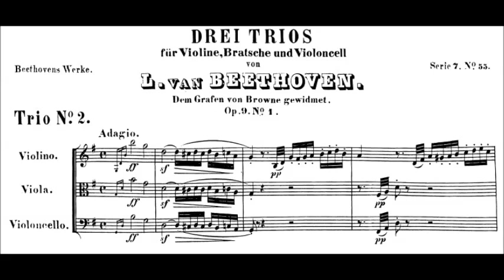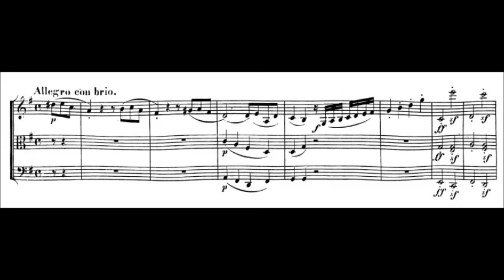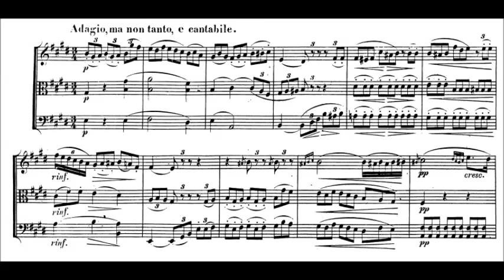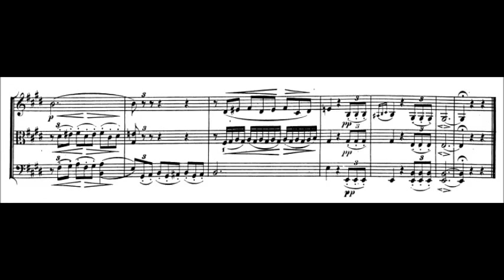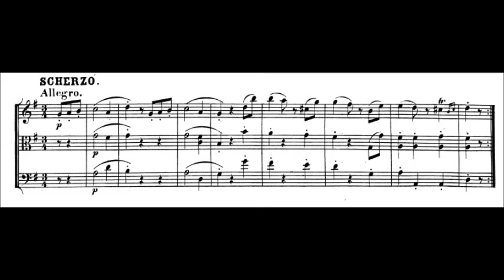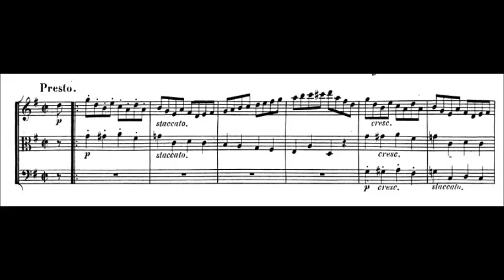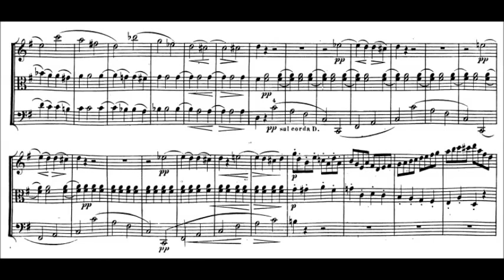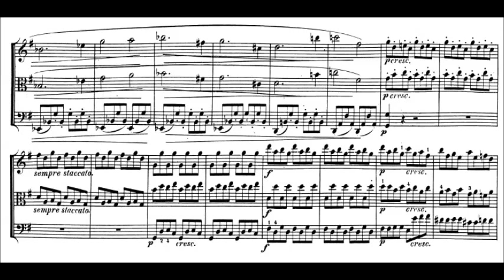Beethoven - String Trio No. 2, Op. 9, No. 1 (1798)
Ludwig van Beethoven (baptised 17 December 1770 – 26 March 1827) was a German composer and pianist. Beethoven remains one of the most admired composers in the history of Western music; his works rank amongst the most performed of the classical music repertoire, and span the transition from the classical period to the romantic era in classical music. His career has conventionally been divided into early, middle, and late periods. The "early" period, during which he forged his craft, is typically considered to have lasted until 1802. From 1802 to around 1812, his "middle" period showed an individual development from the "classical" styles of Joseph Haydn and Wolfgang Amadeus Mozart, and is sometimes characterized as "heroic". During this time, he began to suffer increasingly from deafness. In his "late" period from 1812 to his death in 1827, he extended his innovations in musical form and expression.

String Trio No. 2 in G major,  Op. 9 No. 1 (1798)
Dedicated to Count Johann Georg von Browne-Camus

1. Adagio - Allegro con brio (0:00)
2. Adagio, ma non tanto, e cantabile (10:24)
3. Scherzo; Allegro (17:55)
4. Presto (20:35)

Grumiaux Trio
Arthur Grumiaux, violin
Georges Janzer, viola
Eva Czako, cello

Description by Robert Cummings  [-]
The Op. 9 trios are among the most important early chamber works by Beethoven. Each of the three works consists of four movements, like the then-recent Haydn symphonies. By this time Beethoven may well have been writing in the chamber/string genre as a means of testing his skills in the symphonic realm, which he was a bit hesitant to enter owing to Haydn's dominance of the field. Whatever his motives, he turned out three works whose chamber instrumentation perfectly suits their music.

The score to the work was first published in 1798, along with those of the other two Op. 9 Trios. All three were dedicated to Count Johann Georg von Browne, a Russian army Officer (of Irish extraction!) who was one of Beethoven's leading patrons.